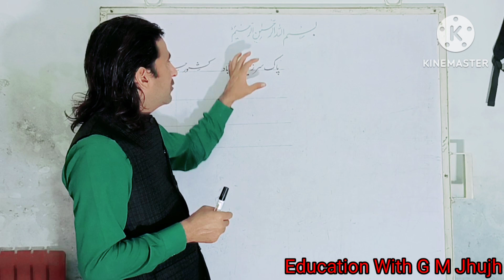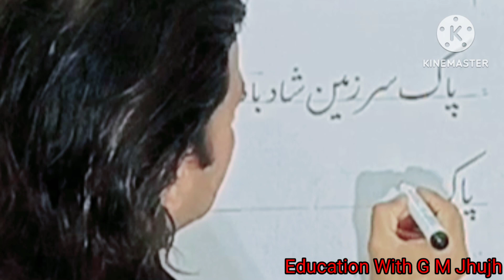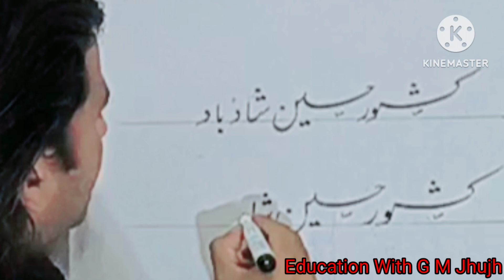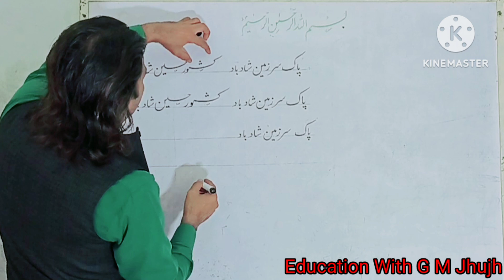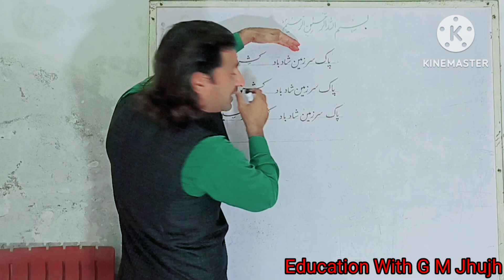Urdu Handwriting practice by Ghulam Murtaza Jhujh.....